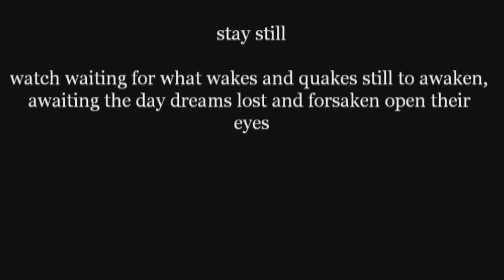Lullaby (YouPoet)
didn't make a vid of me reading this because... well... you try reading this out loud in a single take.

Trans:
before time was time a melody in voice divine...
or some-such
about a lullaby to calm the life below from opening ancient eyes and the falling fellow chaos fallowed flowing form from the dark undercurrent caressing careless hunger and need seamless in greed to feed on that which all had but for the other
waiting watching patient and still, ever loving and longing to loosen dreams 'neath the surface of depths lost to emergent superficial
panicked, the cycle of hungry ravenous rival, bred breeds from the seeds of ages in war-spent survival hairless apes sprang forth curious and spry embracing the tree, iron, and sky. ironically reverently loving the lie life poses reposing contempt for a time
but only just
momentary morality and ethic were born to back-handed esthetic of clever clutching opposable thumb forged war creative creature culture and ravenous still politic, religion, ungoverned governing mill
convoluted convulsing conflict colliding while ever loving essence lay still watching presiding in shadows residing in darkness
a dream awoken a while whispering will is unspoken
as tides roll in raging ragging and wagging
a book half wrote
a secret unspoke
and lies leaving loving lost labels longing low tempo
the states of the world before life sprang screaming forth in ire transpired to conspire and retire stories untold unspoken truths yet to unfold that flaming paining painted corruption goes unmarked were it intrinsic in being
silent child be still
stay still
watch waiting for what wakes and quakes still to awaken, awaiting the day dreams lost and forsaken open their eyes
...and i can finally get some rest